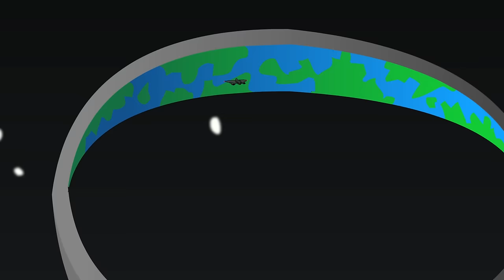♪ HALO THE MUSICAL - Parody Song Animation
Animated Music Video Parody of "Halo - Combat Evolved"

Video Game Musicals #30: HALO THE MUSICAL

Master Chief and Cortana kick off an intergalactic dance party on a mysterious ring in a dark corner of outer space...

"HALO THE MUSICAL": A parody song about the original Halo: Combat Evolved game by Logan Hugueny-Clark (aka LHUGUENY)